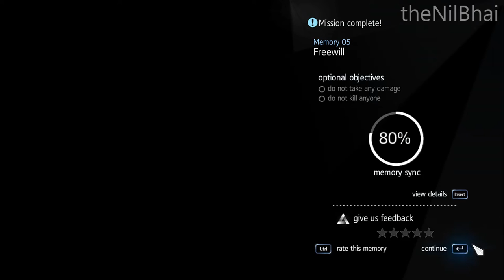Assassin's Creed Rogue Walkthrough Part 7 - Manuscript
Assassin's Creed Rogue is an action-adventure video game developed by Ubisoft Sofia and published by Ubisoft. It is the seventh major installment in the Assassin's Creed series, and is set between 2013's Assassin's Creed IV: Black Flag and 2012's Assassin's Creed III. It also has ties to Assassin's Creed Unity, which was released on the same day as Rogue. It is the last Assassin's Creed game to be developed for the seventh generation of consoles, being released for PlayStation 3 and Xbox 360 in November 2014, and for Microsoft Windows in March 2015.